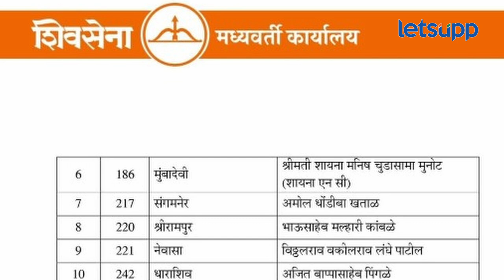Sujay Vikhe Patil : आम्ही शेवटपर्यंत प्रयत्न केला, पण... | LetsUpp Marathi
काँग्रेसचे नेते बाळासाहेब थोरात यांच्या विरोधात भाजप नेते सुजय विखे यांनी निवडणुकीसाठी शड्डू ठोकला होता. मात्र ही जागा महायुतीत शिवसेना शिंदे गटाच्या वाट्याला गेली. यावर सुजय विखेंनी प्रतिक्रिया दिली.